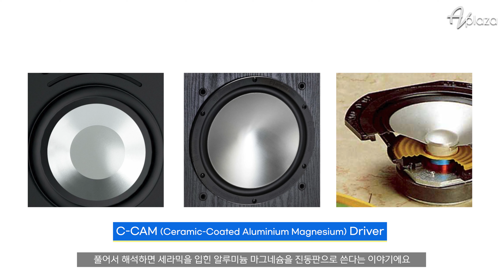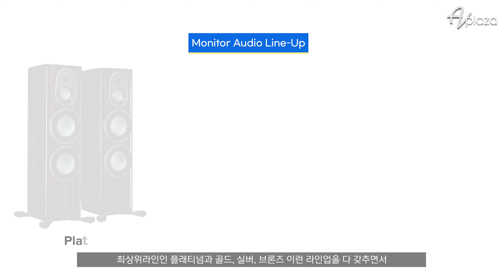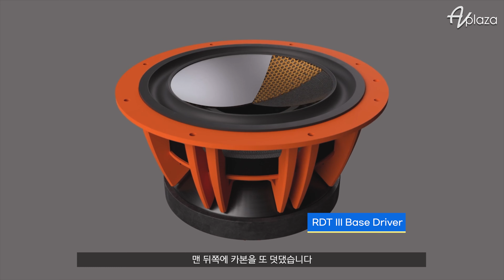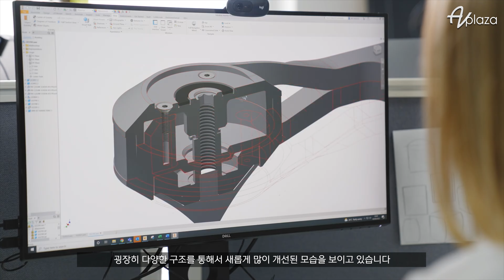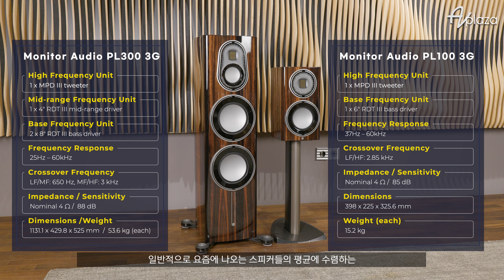모니터오디오 플레그쉽의 3번째 진화 / Monitor Audio Platinum PL 300, PL200, PL100 3G 리뷰 및 시연영상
AV플라자에서 모니터오디오 전모델을 직접 시연하실수 있습니다.

관련상품

0:00​ 인트로
00:18​ 인사 및 모니터오디오 소개
06:56 Platinum 3G 소개
13:59 청음01
15:52 청음후기
17:07 청음02
18:21 청음후기
19:52 청음03
22:01  청음후기 및 총평